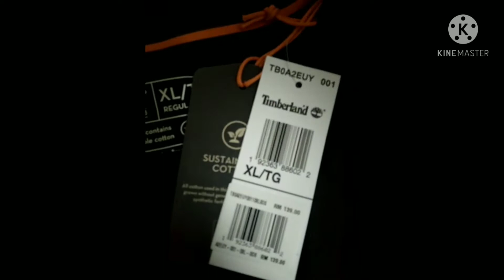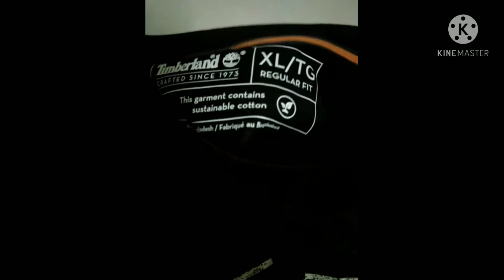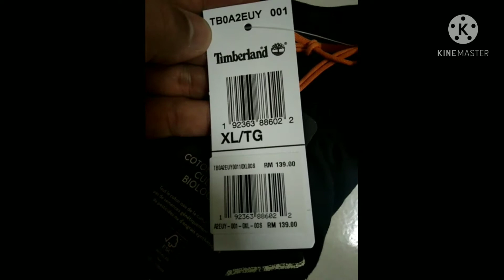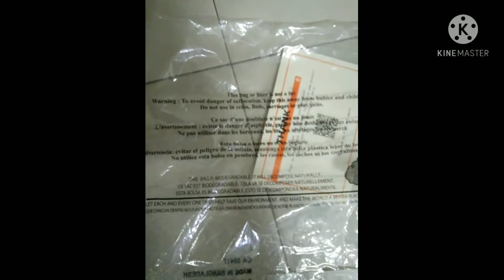Timberland AF SS Back GR T Black